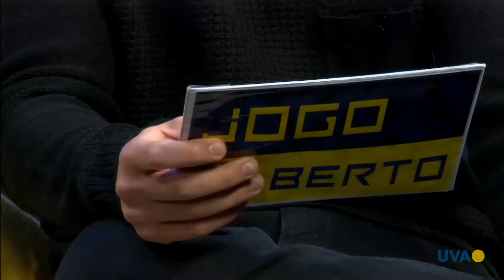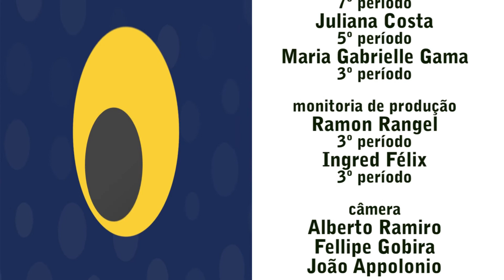TV UVA - JOGO ABERTO - A CAVERNA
Já imaginou ficar perdido com os melhores amigos e ter que lutar para sobreviver? A peça "A Caverna" aborda o tema e você pode conferir uma entrevista exclusiva com os atores, o diretor e a escritora no "Jogo Aberto".